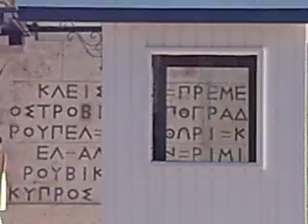TSOLIADES ALLAGH!!!!!!!!!!!!!!!!!!!!!!!!!!!!!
allagh tsoliades!